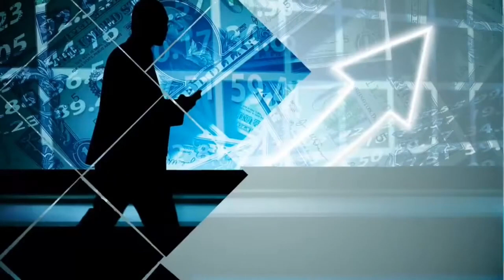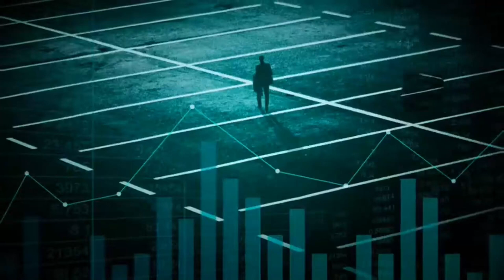ECONOMICAMENTE (puntata 03) con Ciro D'amici AD di SALUBER srl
ospite Saluber Disinfestazioni nella terza puntata Tv
di Economica-Mente    con il suo Ceo Ciro D'amicis
in onda ogni lunedì ore 7.30 canale 99 DDT format  Tv ideato e condotto da Maurizio Poli Educatore e Consulente Finanziario Certificato